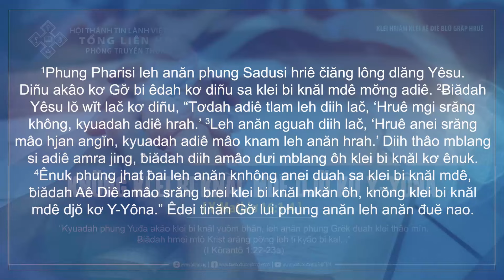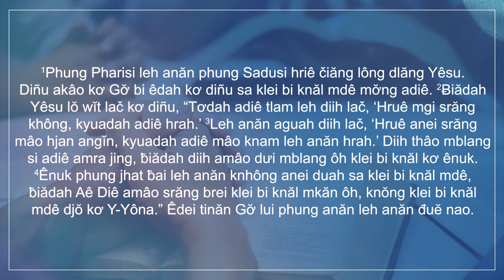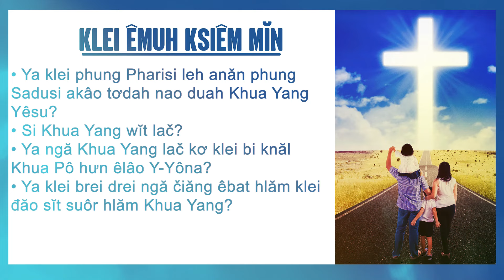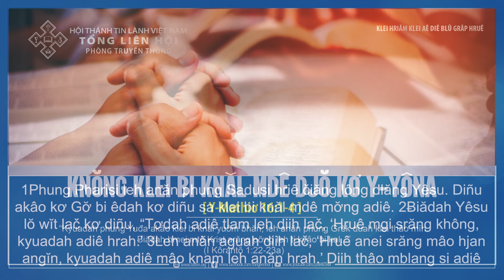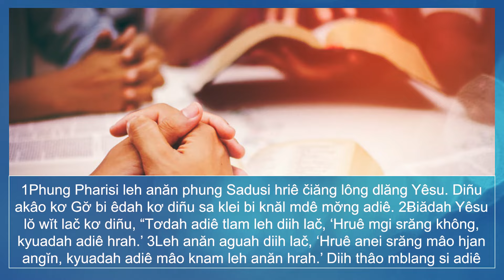22/4/2024 BHKTHN TIẾNG ÊĐÊ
Hruê  22/4/2024
Knŏng Klei Bi Knăl Mdê Djŏ Kơ Y-Yôna
Klei Aê Diê Blŭ: Y-Mathiơ 16:1-4
Êlan kliăng: “Kyuadah phung Yuđa akâo klei bi knăl yuôm bhăn, leh anăn phung Grĕk duah klei thâo mĭn. Ƀiădah hmei mtô Krist arăng pơ̆ng leh ti kyâo bi kal...” (I Kôrantô 1:22-23a)